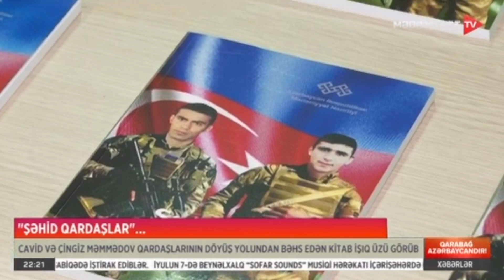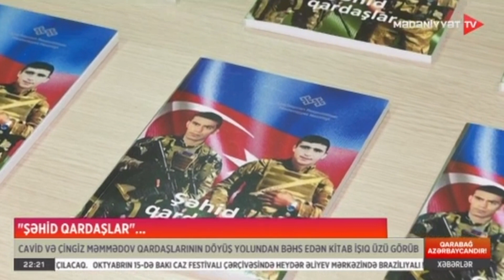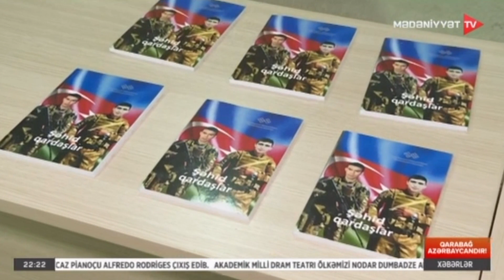Şəhid qardaşlara həsr olunan kitab ictimaiyyətə təqdim edilib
“Şəhid Qardaşlar”.. Çingiz Məmmədov və Cavid Məmmədovun vətən sevgisindən, mübarizəsindən, döyüş yolundan bəhs edən kitab məhz belə adlanır. Kitabda qəhrəmanların ailəsinin, döyüş yoldaşlarının, müəllimlərinin onlar haqqında xatirələri də qələmə alınıb.